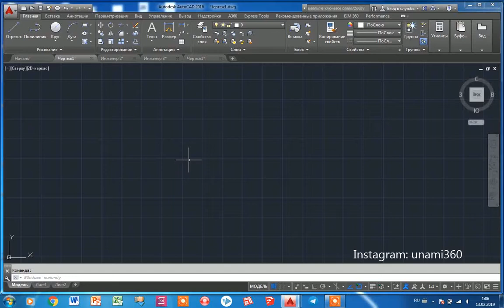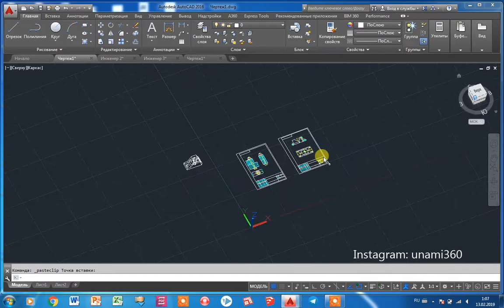AutoCAD 2016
Қазақстандықтар үшін Қазақ тілді аудиторияға AutoCAD 2D+3D курсына шәкірттер қабылдаймыз!!!